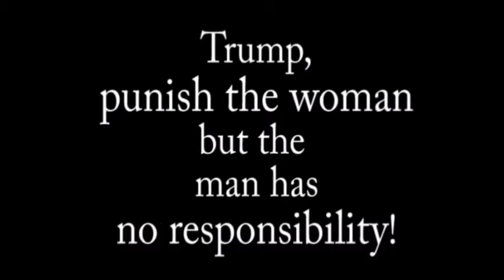Trump Chauvinist Short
Trump insults women. He is a sexist. A president does not insult women!